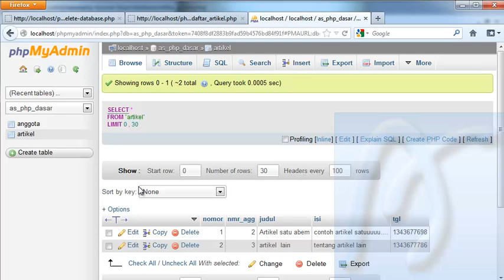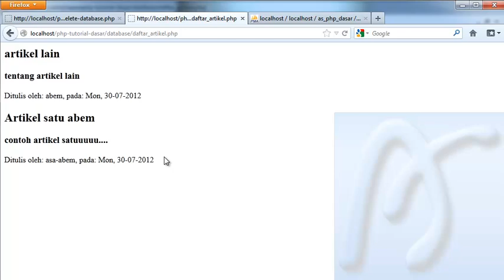PHP Dasar Video Tutorial 086 Membuat Blog Artikel 08 Menampilkan Artikel bagian 2